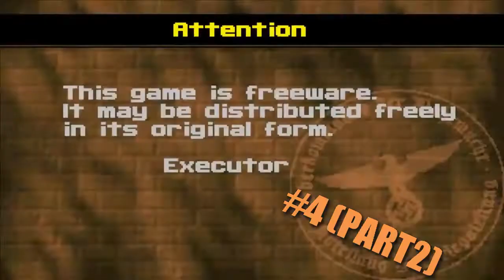Wolfenstein 3D with Wolfenstein Sextilogy.Level 4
Level 4:Common Area